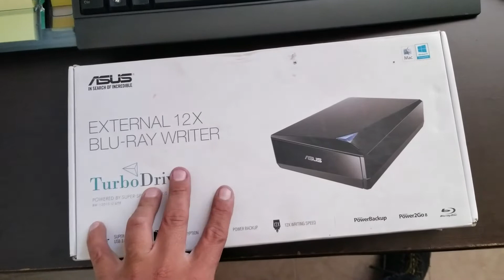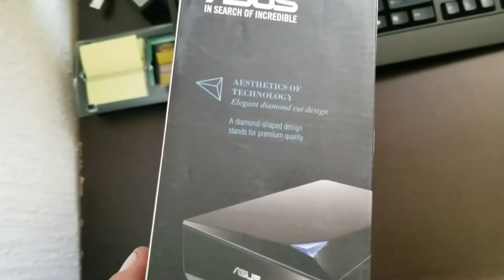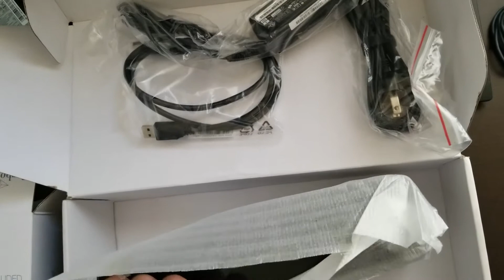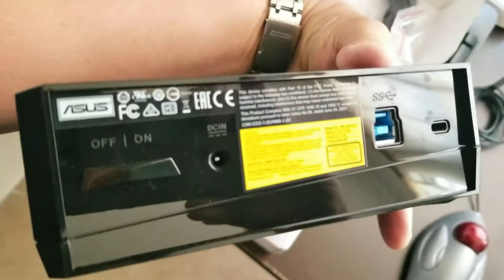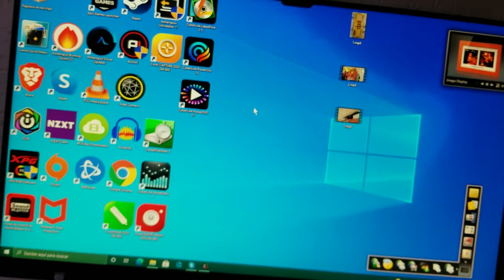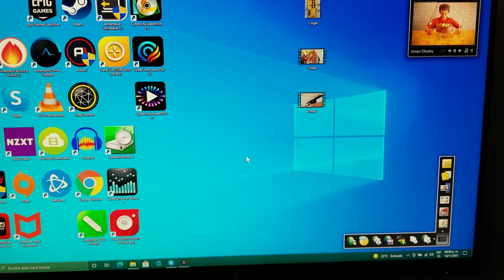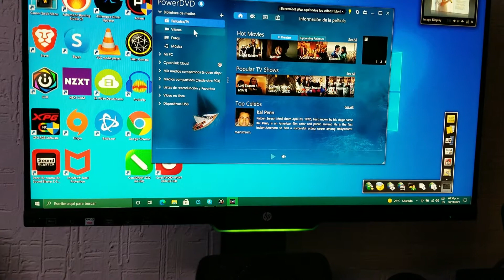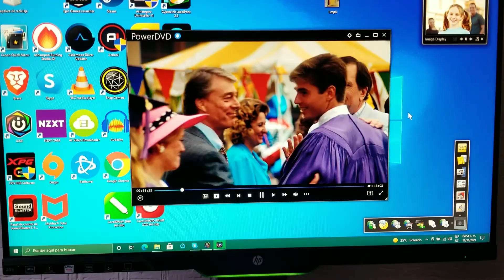UNBOXING Y REVIEW DE BLU-RAY EXTERNO ASUS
UNBOXING Y REVIEW DE LECTOR Y QUEMADOR EXTERNO ASUS MODELO BW-12D1S-U LITE EN ESPANOL